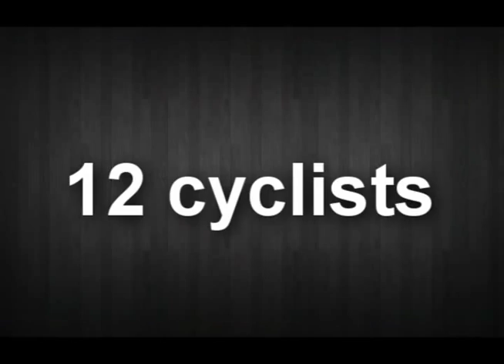Schuivers en spetters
12 jongeren op een fietsvakantie in Italië komen in Arsiè een 11 meter hoge brug tegen. Het gevolg zie je hier.

Muziek: Turbo - New Kids
Ondertitels: Google Translate